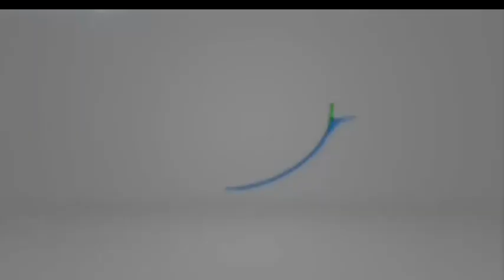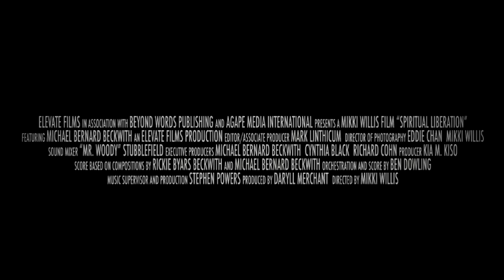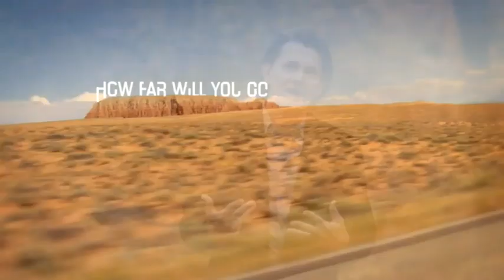On the Green Carpet with Greg Reitman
Episode 2: Greg Reitman talks with music producers, Mark Johnson and Stephen Powers